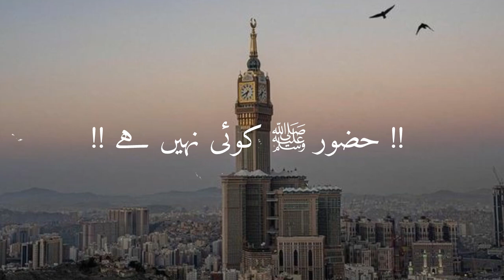Huzoor ‎ﷺ koi nhi hai Huzoor ‎ﷺ dekhen naa ❤️‍🩹🥺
Islamic status
Islami what’s app status
Naat what’s app status
Heart touching Kalam
Islamic video
Islamic Naat video
Peaceful Naat status
Jaza”ka”llah 🌸

Own Edit’s ⚜️